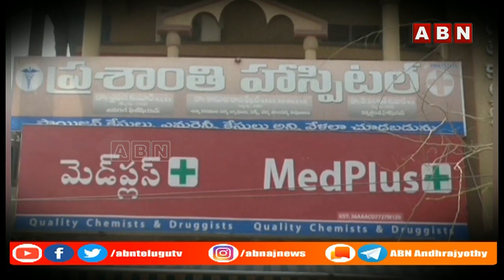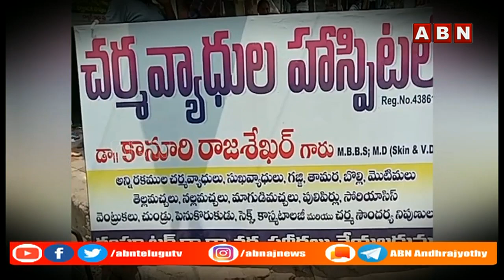దొంగ డాక్టర్ ఇలా పారిపోయాడు | ABN Telugu